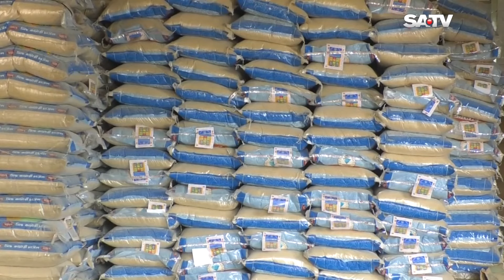কারফিউয়ে নেতিবাচক প্রভাব পড়েছে ধান-চালের পাইকারী মোকামে | Paddy | SATV NEWS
SATV Location:
Bangladesh